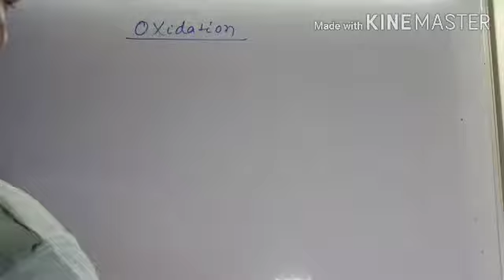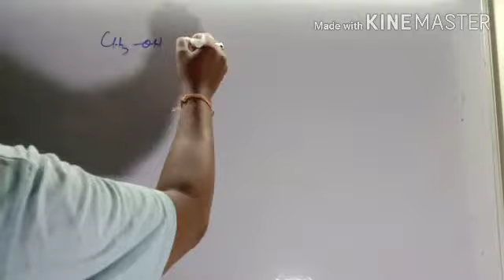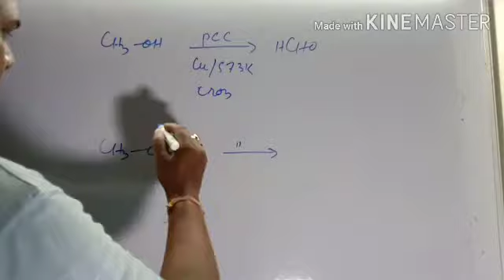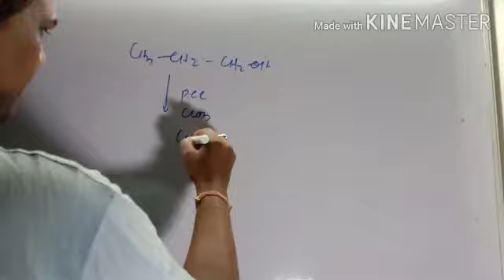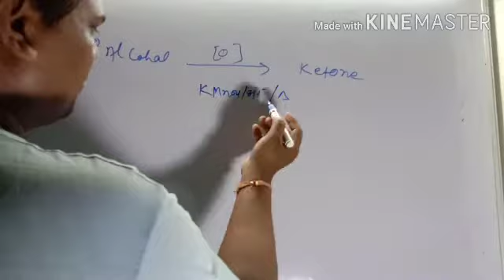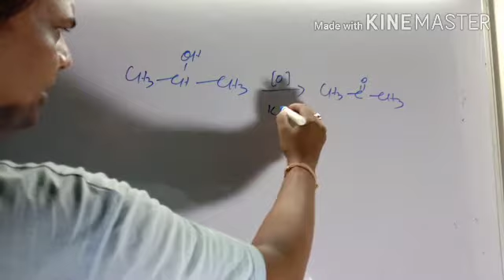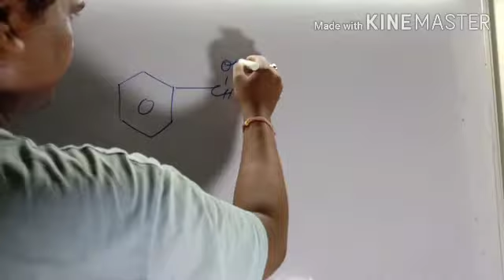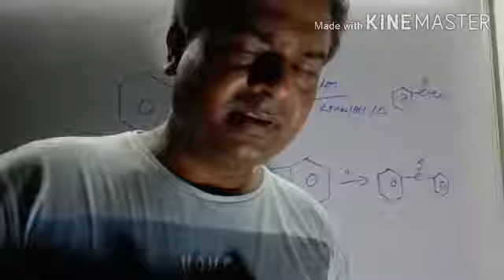Organic chemistry/properties/alcohol Oxidation with pcc, cro3,kmno4,cu.../alcohol phenol and ether /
In this video we cover oxidation of of alcohol with potassium permanganate potassium dichromate PCC chromic acid etc. 1° alcohol react with PCC chromic acid and copper it gives aldehyde. 2 degree Alcohol react with any oxidizing agent it Gives ketone. We cover NCERT point oxidation of alcohol phenol anteater chapter. It is 4 student who are in 12 or preparing for NEET and jee main it will give better Foundation for JEE main and NEET .

Is video mein ham oxidation of alcohol with chromic acid, potassium dichromate ,potassium permagnet ke sath kerwaiye Hain. 1 degree Alcohol react with PCC chromic acid and copper to ketone deta hai. 2 degree alcohol react with Koi oxidizing agent jaise ki potassium dichromate potassium permanganate chromic acid  ke sath ketone deta hai .yah video 12th ke bacche ke sath sath jee main aur Neet ki taiyari Karne Wale bacche ko bhi achha Bass dega.

Thanks